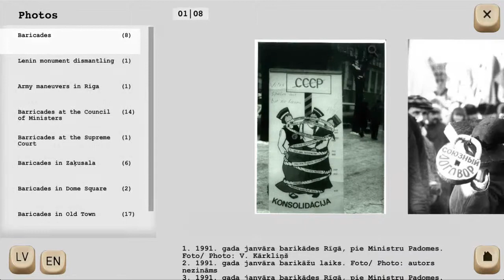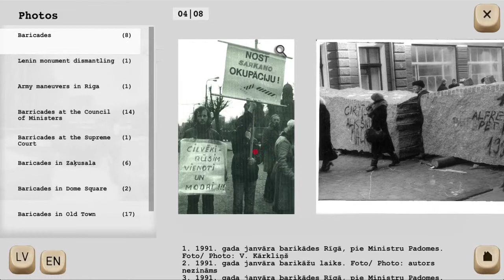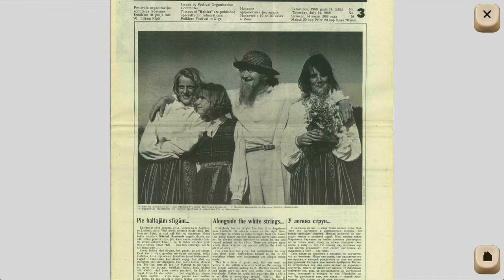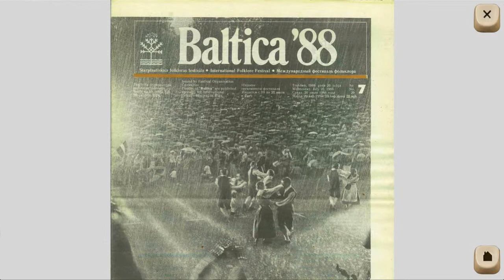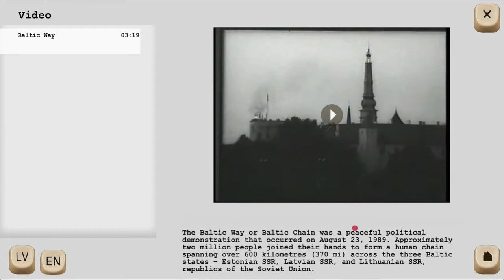The Popular Front of Latvia Archive kiosk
For the Museum of the Popular Front of Latvia